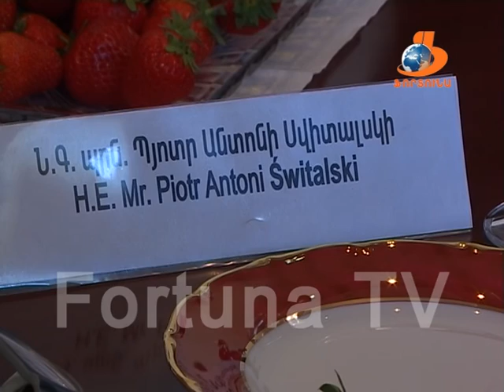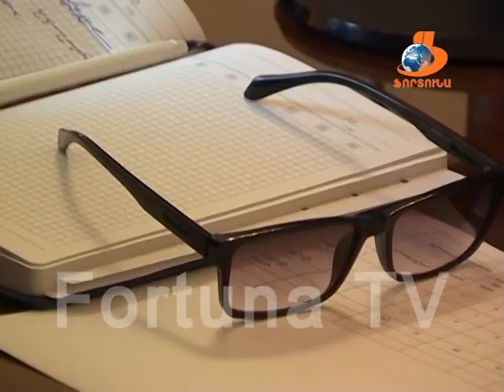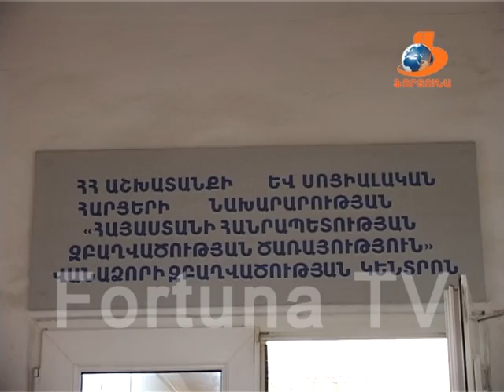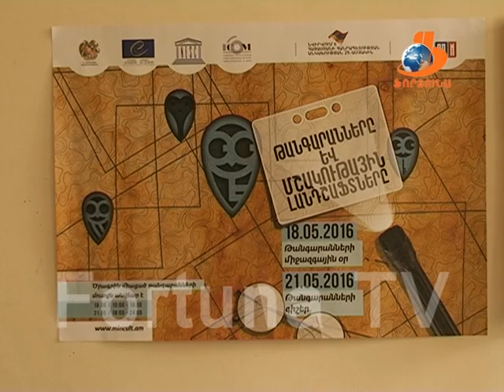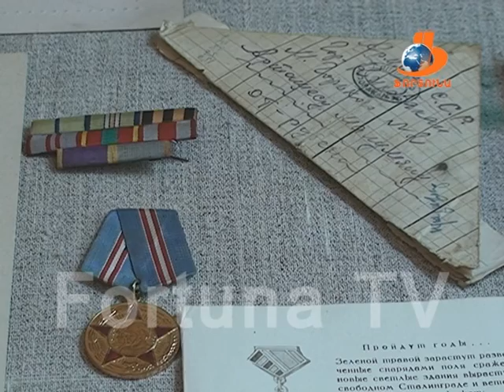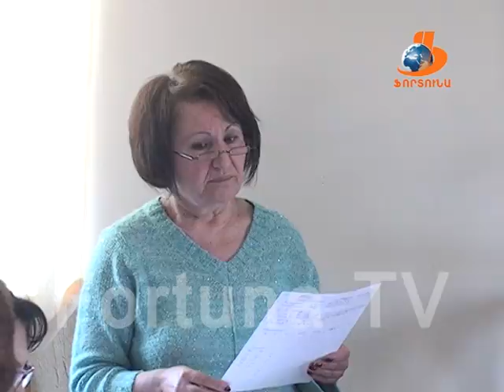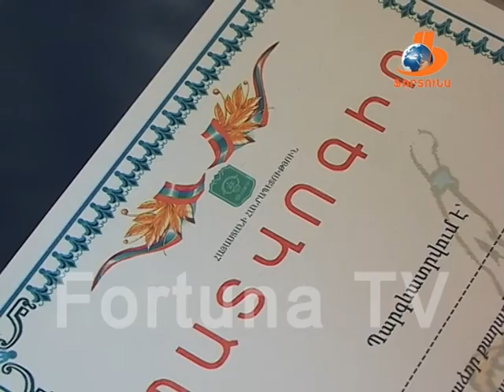Վանաձորյան օրեր Vanadzoryan orer 21 05 2016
1- Շաբաթ օրը Վանաձորում մեկնարկեցին Հայաստանում Եվրոպայի օրերին նվիրված միջոցառումները: ԵՄ դեսպանն ու պատվիրակությունը այցելեցին քաղաքապետարան, ապա ԵՄ ֆինանսավորմամբ կայացած ձեռնարկություններ:
2- Վանաձորում մի կողմից կանաչապատման ու բարեկարգման աշխատանքներ են իրականացվում, մյուս կողմից թափառող կենդանիները տարածում են հավաքված աղբն ու ահաբեկում բնակիչներին: Ի դեպ, նշենք, որ քաղաքացիներից բավականին ահազանգեր ենք ստացել հատկապես վերջինի մասին: Ծաղիկների գողերն ու շների խրախճանքը:
3-Աշխատանքային շաբաթվա սկզբին Վանաձորի քաղաքապետարանում տեղի  է ունեցել խորհրդակցություն, որի գլխավոր թեման էր քաղաքի ավտոճանապարհներին անհրաժեշտ փոսային նորոգումների հարցը:
4- Վանաձորի քաղաքապետարանի և Զբաղվածության տարածքային կենտրոնի համատեղ ծրագրի շրջանակներում բարեկարգվում է քաղաքի 6  խաղահրապարակ: Աշխատանքներում ներգրավված են գործազուրկներ: Ծրագրի մանրամասները՝ հաջորդիվ:
5- Մայիսի 16-ին նշվեց ընտանիքի միջազգային օրը, որի կապակցությամբ շնորհավորական ուղերձ է հղել Վ. Ք-պետ Սամվել Դարբինյանը:
6- Անցնող շաբաթվա ընթացքում նշվեց նաև թանգարանների օրը, որի կապակցությամբ ևս քաղաքապետ Սամվել Դարբինյանը, ով իր ուղերձում շնորհակալություն է հայտնել թանգարաններում մշակույթի և պատմության պահապանի առաքելությունը իրականացնող  հոգատար և սրտացավ աշխատակիցներին, որոնց շնորհիվ մատաղ սերունդը կարողանում է ծանոթանալ մեր ժողովրդի անցյալին և մշակութային արժեքներին: Նշեմ, որ տոնական օրը՝ մայիսի 18-ին թանգարանները հյուրերի պակաս չեն ունեցել, կազմակերպվել են մի շարք միջոցառումներ: Տեսանյութը՝  երկրագիտական թանգարանի մասին:
7-Վանաձորի կերպարվեստի թանգարանում մեկնարկել է գրեթե 10 տարվա վաղեմություն ունեցող լոռու արվեստագետների ստեղծագործությունների բաղմաշավիղ խորագիրով գարնանային ցուցահանդեսը, որին այս տարի մասնակցել է 33 ստեղծագործող, այդ թվում՝ 10 ից ավելի նկարիչուհի: տարին 2 անգամ կազմակերպվող  տոնը ավանդական է դարձել մեզանում և խրախուսվում է պետական իշխանությունների կողմից: 7 տասնյակից ավելի ստեղծագործողություններով ցուցահանդեցի բացման արարողությանն այս անգամ ևս ներկա է գտնվել քաղաքապետարանի անձնակազմը, արվեստագետներ ու արվեստասերներ:
 8- Մարզկենտրոնում մեկնարկել է նաև երգի, պարի և երաժշտության մանկապատանեկան 27-րդ փառատոնի մրցութային փուլը:
9-Մեկ լուր ըմբշամարտի պատանիների առաջնությունից: